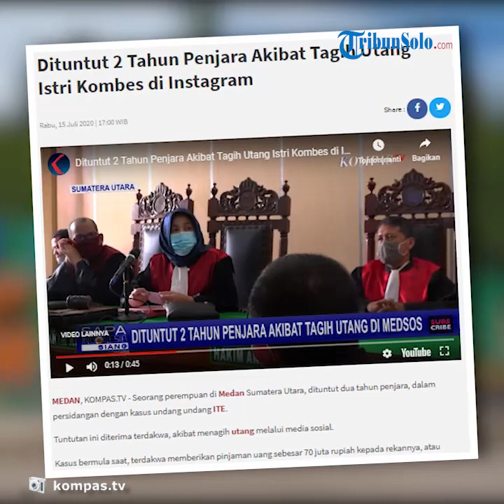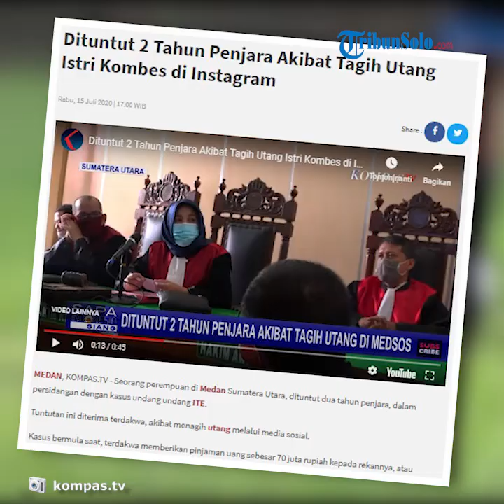Seorang Wanita Dituntut karena Tagih Utang di Instagram, Pencemaran Nama Baik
TRIBUN-VIDEO.COM, MEDAN - Seorang perempuan di Medan Sumatera Utara, dituntut dua tahun penjara, dalam persidangan dengan kasus undang undang ITE.

Kasus bermula saat, terdakwa memberikan pinjaman uang sebesar 70 juta rupiah kepada rekannya, atau penggugat.

Atas tindakannya ini, penggugat melaporkannya sebagai kasus pencemaran nama baik.

Sebelumnya, sidang kasus pencemaran nama baik, terhadap Calon Wakil Wali Kota Medan, Fitriani Manurung, kembali dilanjutkan.

Sidang dengan terdakwa Febi Nur Amelia digelar untuk mendengarkan keterangan saksi.

Berlangsung di Pengadilan Negeri Medan, sidang dilakukan dengan mendengarkan keterangan saksi yang juga korban pencemaran nama baik.

Dalam sidang ini, korban mengaku mengetahui ada transferan uang dari terdakwa ke rekening suaminya sebesar 70 juta rupiah.

Namun saat ditanya tujuan transfer, Firtiani yang juga bakal calon Wakil Wali Kota Medan tidak tahu.